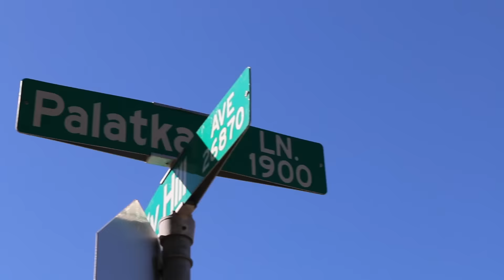Marcos Project X Graduation Party!!